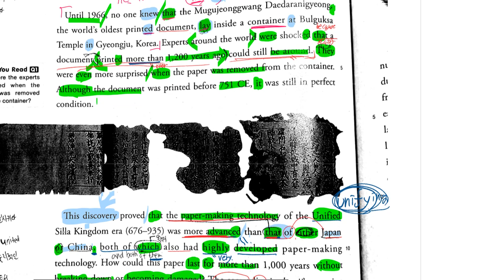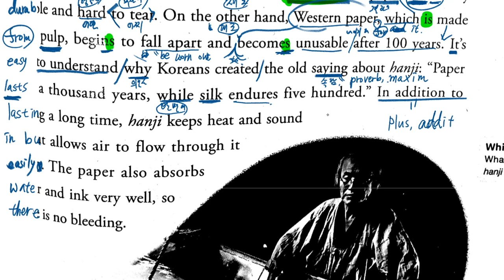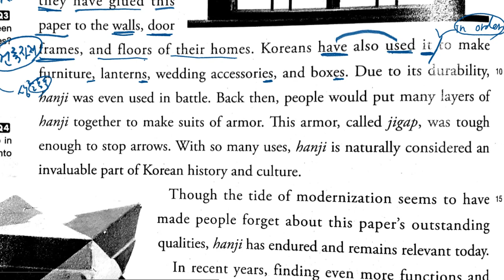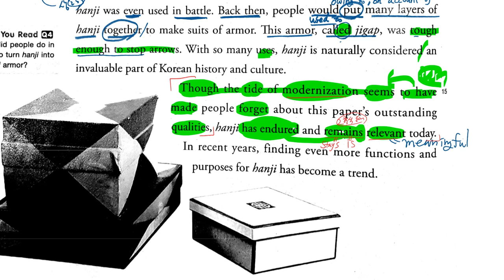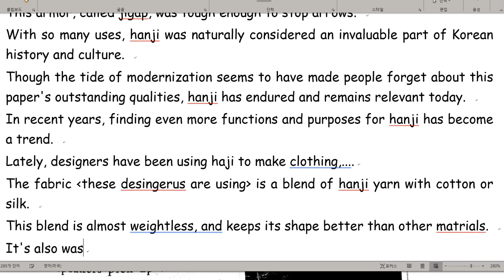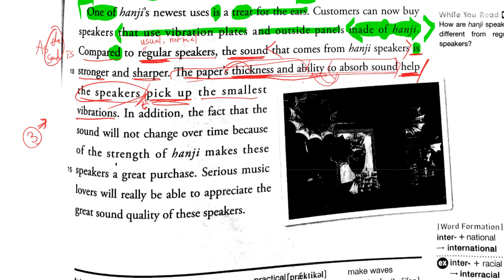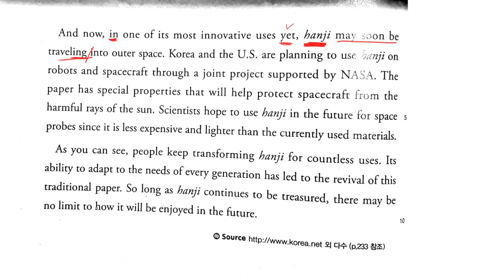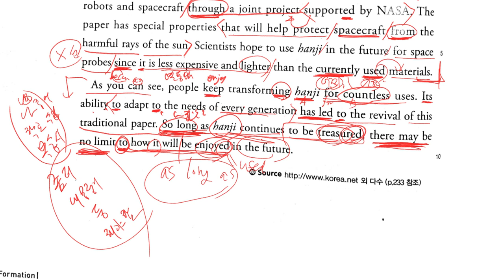고1 2019 10 20